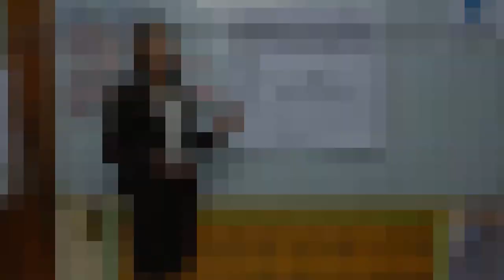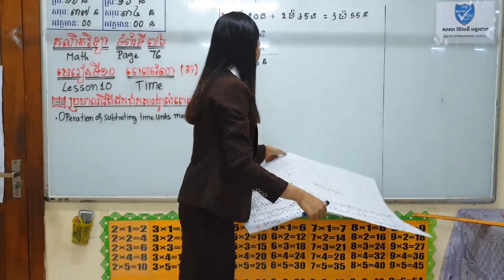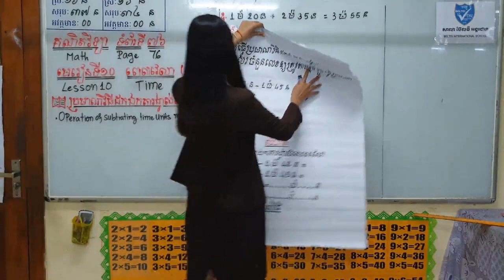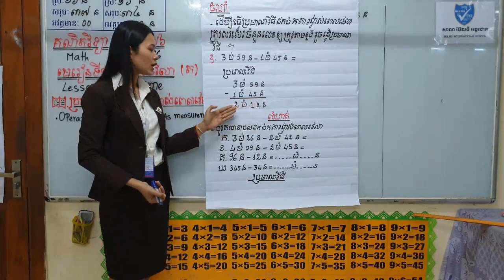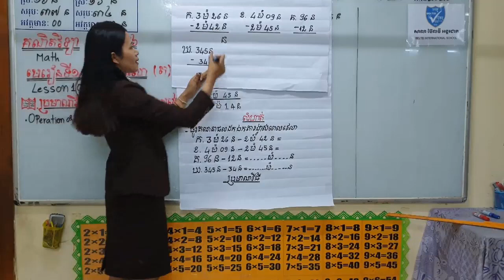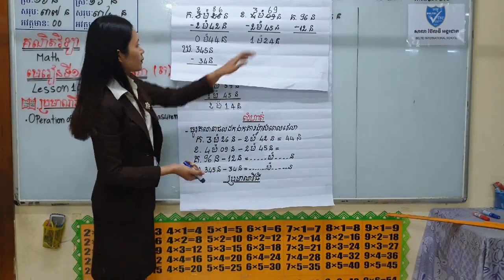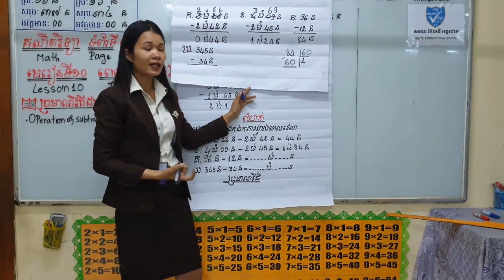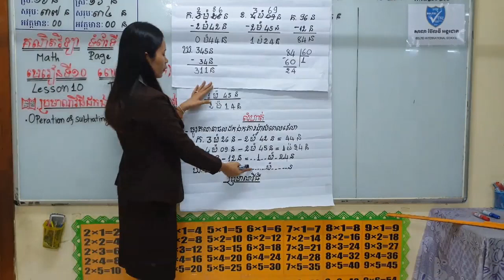គណិតវិទ្យា ថ្នាក់ទី៤ មេរៀនទី១០ ពេលវេលា #3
Best Regards,
SOTHEA KAN